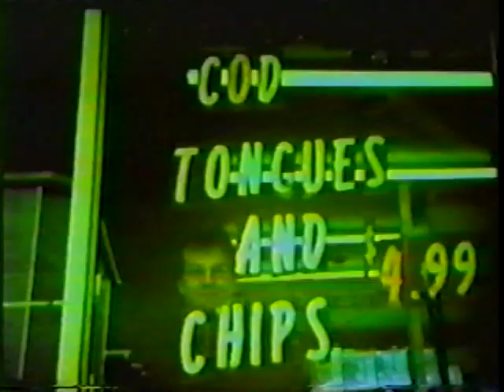Great Big Sea - Interview before halifax concert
Much Music